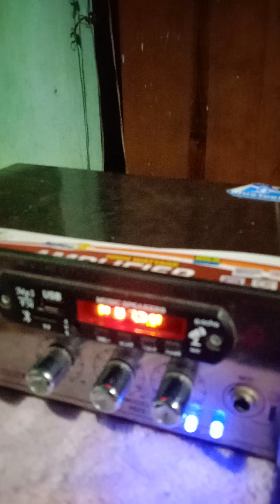somay solay..film locket.momdrafi.lata